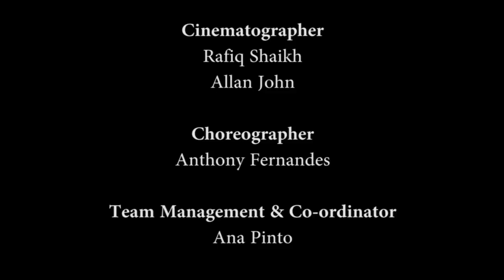Konkani Song - Viva Carnival - Lorna & Staney...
Copyrights Protected by: BeRt's Production & Youtube
Do Not Upload On Any Other Social Media Platforms Without Permission

2. Feni - TheTraditional Drink of Goa - Sweet Voice of Nephie Rod and The charming Girl - Karen Cardozo performing - You will love it